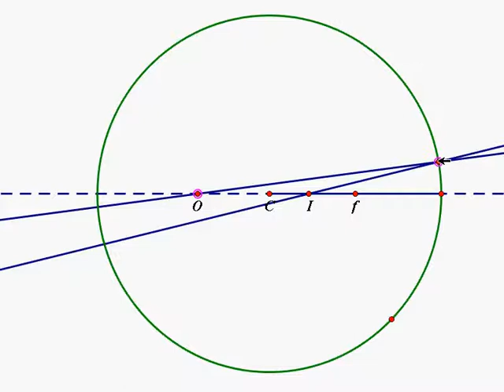Concave_mirror_O_I_relation.avi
If Object is to the left of the focal point, Image is real. If Object appears to the right of focal point, Image is virtual.